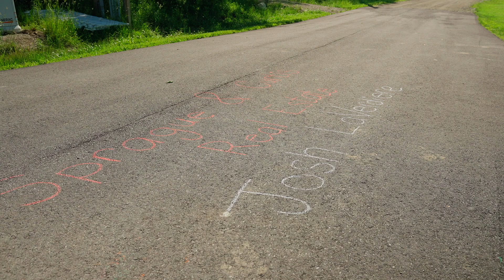Josh LaVerdiere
Josh is a lifelong resident of the Kennebec Valley area and knows the community well. In every real estate transaction, Josh welcomes the opportunity to share not only his expertise but also his passion for this special region of Maine. He has been selling Real Estate for over a decade, and is a recent graduate of the Kennebec Leadership Institute, which is the oldest leadership program in the state.
Specializing in all phases of both residential and commercial sales, Josh is a true student of real estate and prides himself on his wealth of market knowledge. He has loved this business from an early age, and his passion for helping people shines through. Energetic and hardworking, Josh knows all facets of real estate and wants every transaction to be a successful and rewarding experience.

About Us
Sprague & Curtis Real Estate is the leading full-service real estate brokerage in the Augusta region, helping people to achieve the dream of home ownership by building relationships one person, one real estate experience at a time. Work with a Realtor who understands you. Let’s make moves together.